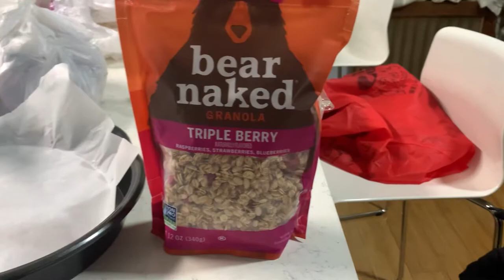first day of school and learning new things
Finally back at school and I’m already feeling stressed tho😥😞